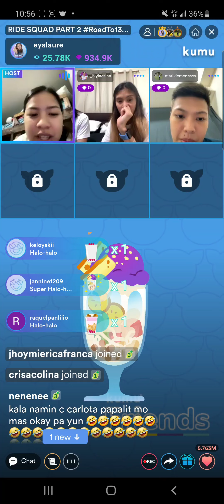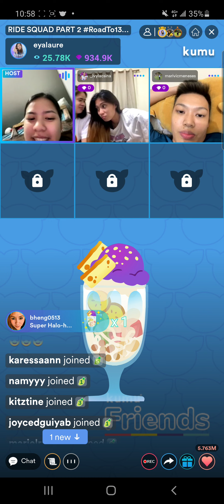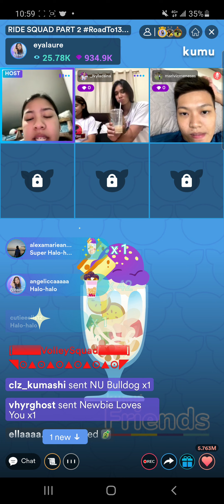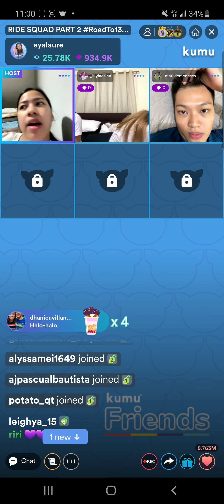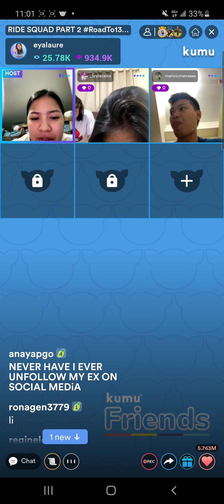PART 4 RIDE TEAM KUMU LIVE ( RIRI, IVY, DEANNA & EYA